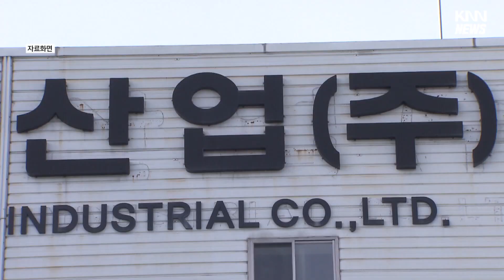중대재해 첫 기소 두성산업 재판 결심공판 연기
전국 첫 중대재해처벌법 위반 혐의 기소 사건인 창원 두성산업 급성중독 결심 공판이 9월로 연기됐습니다.

해당 사건은 어제(5) 검찰 구형이 예정돼 있었지만, 환경부 회신 결과가 늦어지면서 재판부가 결심 공판을 연기한 것으로 전해졌습니다.

독성화학물질을 취급하는 두성산업은 국소 배기장치를 설치 하지 않아 작업자 16명이 급성 간중독에 걸리게 한 혐의 등으로 기소됐습니다.